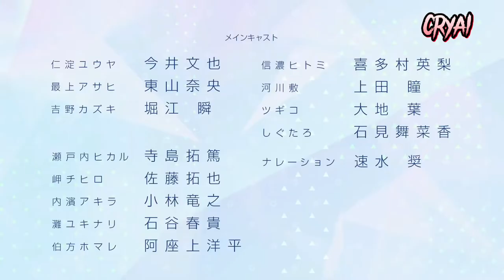Phantom of the Idol | Official Trailer 2 (Reaction)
The TV animation Series adaptation of Hijiki Isoflavone’s Phantom of the Idol (Kami Kuzu Idol) manga will be aired on July 1. The story of this series centers on Yuuya, one half of the boy pop duo ZINGS. He may be the laziest performer in the Japanese music industry. His partner is out there giving 110% every night, but Yuuya's half-assed, sloppy dancing, and his frankly hostile attitude toward the audience, has the fans hating him and his agent looking for any excuse to cut him loose. The career of a pop idol just isn't the path of easy leisure and adulation Yuuya expected. One day after a sloppy performance, Yuuya encounters Asahi Mogami, a cheerful female idol. The twist is that Asahi has been dead for a year, and this turns Yuuya’s life upside-down.

Alternative Series:
Kami Kuzu☆Idol
神クズ☆アイドル

Genres: Comedy, Supernatural

Casts:
Yuuya Niyodo: Fumiya Imai
Asahi Mogami: Nao Toyama
Kazuki Yoshino: Shun Horie
Hitomi Shinano: Eri Kitamura
Kasenjiki: Hitomi Ueda
Tsugiko: Yo Taichi
Shigutaro: Manaka Iwami
Hikaru Setouchi: Takuma Terashima
Chihiro Misaki: Takuya Sato
Akira Uchihama: Tatsuyuki Kobayashi
Nada Yukinari: Haruki Ishiya
Hakata Homare: Yohei Azakami
Shinano Hitomi: Eri Kitamura
Riverbed: Hitomi Ueda
Tsugiko: Yo Taichi
Shigutaro: Manaka Iwami
Narration: Hayami Shou

Staffs:
Original: Hijiki Isoflavone (Serialized in Monthly Comic ZERO-SUM)
Director: Daisei Fukuoka
Series Composition: Yasuko Aoki
Character Design: Saori Hosoda
Animation Production: Studio Gokumi

© Isoflavone Hijiki / Ichijinsha / Kamikuzu ☆ Idol Production Committee

Kami Kuzu idol anime trailer,
Kami Kuzu idol anime watch,
Kami Kuzu idol anime pv,
Kami Kuzu idol anime episode 1,
Kami Kuzu idol anime eng sub,